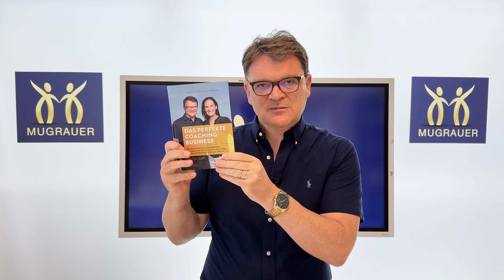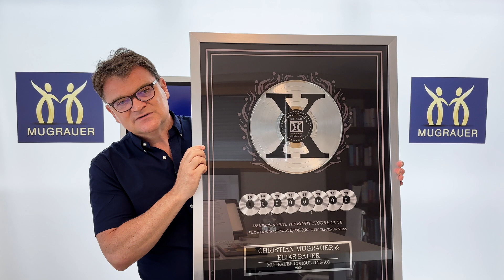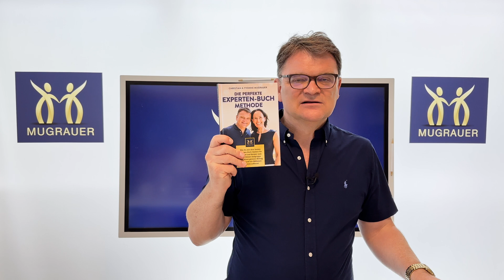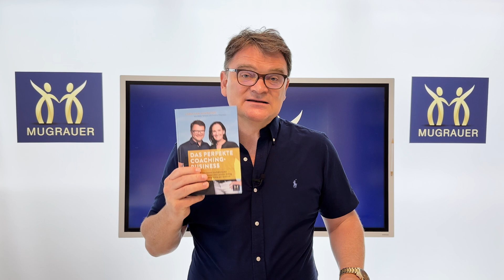Wie Du ein Bestseller-Buch in 2 Monaten schreibst und ein Leben lang profitierst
Heute habe ich etwas ganz Besonderes für Dich! Als Experte ist es entscheidend, ein Buch zu schreiben, denn alle großen Erfolge kommen von einem Experten-Buch.
Wir selbst haben auch einen Grossteil unseres ganzen Erfolgs unserem Experten-Buch “Das perfekte Coaching-Business zu verdanken, das wir über 20’000 mal verkaufen kontnen und für das wir mehrere Awards gewonnen haben.
In meinem neuen YouTube-Video "Wie Du ein Bestseller-Buch in 2 Monaten schreibst und ein Leben lang profitierst" erfährst Du, wie Du diesen wichtigen Schritt meistern kannst. 🌟

Viel Freude beim Ansehen dieses Videos!
Dein Christian Mugrauer

Möchtest Du in nur 6 Wochen endlich auch eine sog-starke Positionierung und ein unwiderstehliches Angebot - was Dir eine ganz neue Dimension Deines Coaching-Businesses ermöglicht? Mit Garantie und für einen unschlagbaren Preis? Dann klicke hier:

Erlebe mich LIVE in der Business NEXT Level Show und lasse Dich von mir Live zu Deiner ganz persönlichen Erfolgs-Strategie beraten, ganz egal ob es um Positionierung, Marketing, Verkauf oder Mindset geht. Wichtig ist, dass Du jetzt weisst, wie Du Dein Business aufs nächste Level bringst.  Jeden Mittwoch um 18 Uhr. Meld Dich gleich an:

Du kannst hier mein Buch "Das perfekte Coaching-Business” gratis bestellen. Es ist die perfekte Anleitung für jeden Coach, Berater oder Experten, um viel mehr Erfüllung, Geld, Zeit und Freiheit in Deiner Selbständigkeit zu erleben sowie Deinen ersten 6-7 stelligen Jahres-Umsatz zu erzielen:

Zeige der Welt, was in Dir steckt! 💎🌟🚀

Möchtest Du jetzt mit Deinem Coaching-Business direkt durchstarten oder sogar zum erfüllten Coaching-Millionär werden? Dann melde Dich jetzt zu einer kostenfreien Strategie-Beratung an, um Deine Träume zu verwirklichen:

Außerdem gibt es folgende Möglichkeiten für Dich, mehr Inspiration von mir zu bekommen:

3. Werde gleich Teil meiner kostenfreien Facebook-Gruppe "Impact und Wohlstand" und lerne Direktmarketing von mir und mach es mir einfach nach

4. So bekommst Du direkt Einblick in mein Business

Du kannst viel mehr erreichen. Wenn Du willst, werde mit uns zum Star in Deiner Nische! 🌟

Herzlichst,